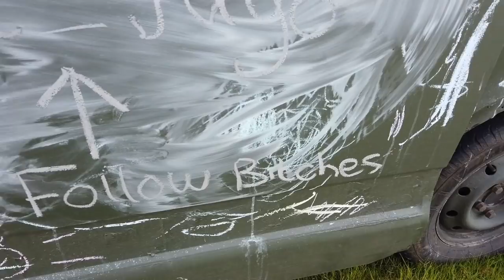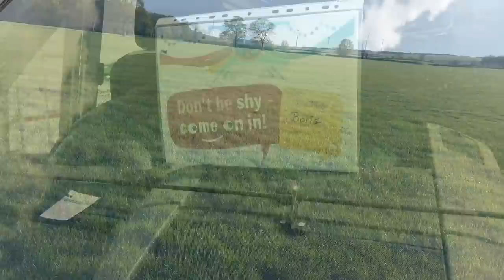We go to Camp Quirky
We take the VW Crafter Camper van and the Whippet to Camp Quirky